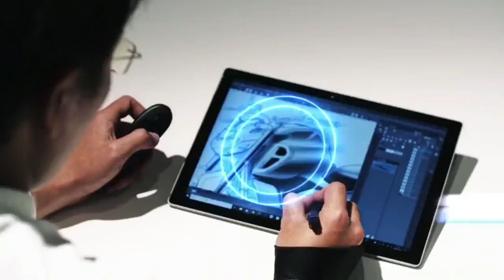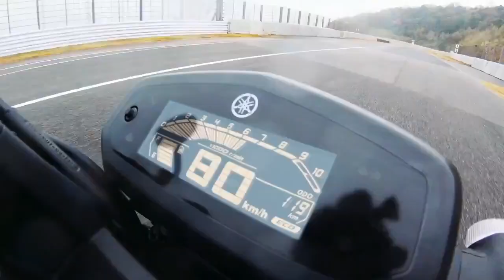தரமான வசதியுடன் யமஹா பைக் அறிமுகம் | Yamaha FZS-FI V3 Vintage Edition Launched